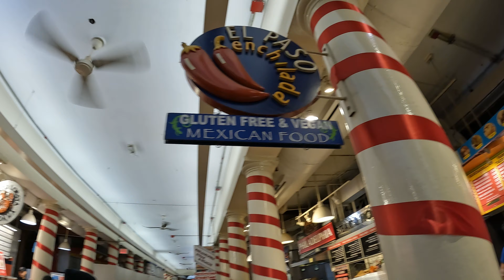Visita a Boston 05 - Comiendo en Quincy Market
Comimos Lobster Rolls